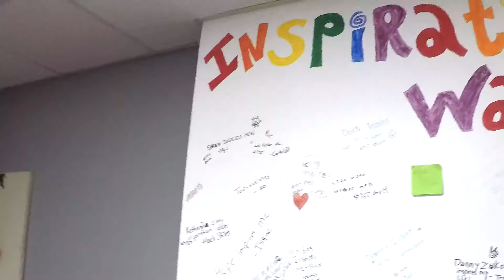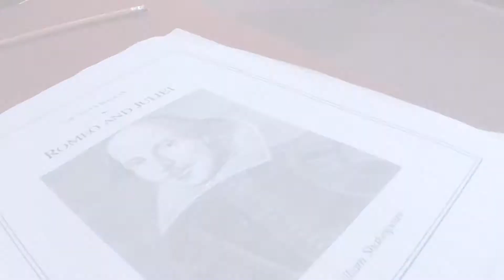Romeo and Juliet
Take a look at the behind the scenes of Romeo and Juliet directed by Kate Willis at the Downeaster Theatre